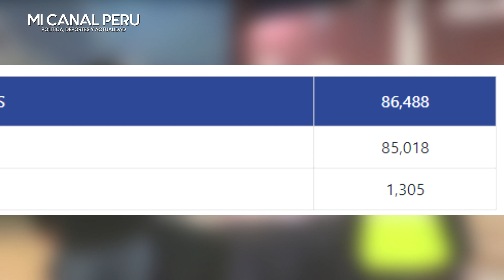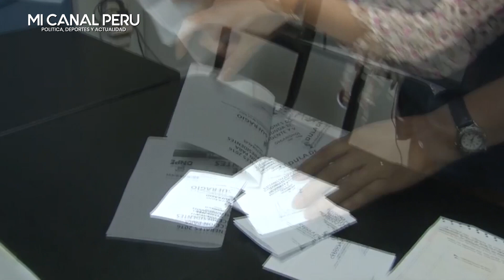VOTOS IMPUGNADOS FAVORECERÍAN A KEIKO: EN LIMA, PIURA, LA LIBERTAD Y CALLAO OBTUVO MAYOR VOTACIÓN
Lima, Piura, La Libertad, Callao y Loreto son las circunscripciones electorales que hasta anoche tenían la mayor cantidad de actas observadas y enviadas a los JEE: sumaban 894.

En esas regiones, Keiko Fujimori obtuvo mayor votación que Pedro Castillo, según los resultados del conteo rápido de Ipsos Perú, difundidos la noche del domingo, al 100%.